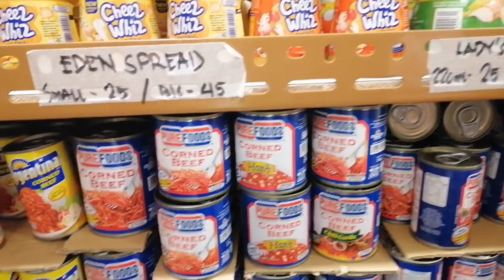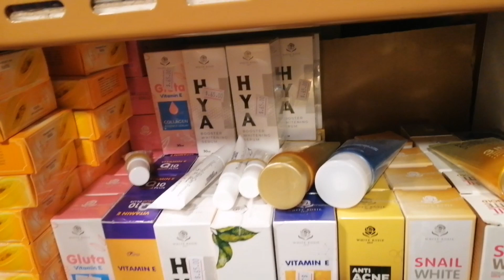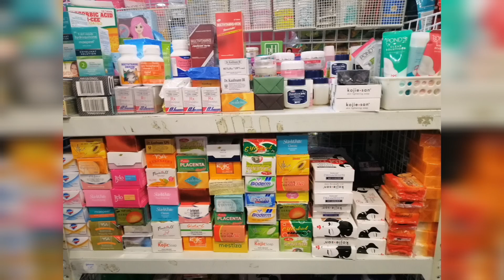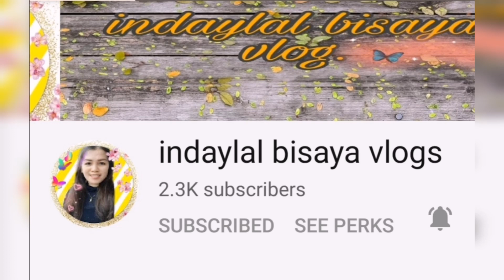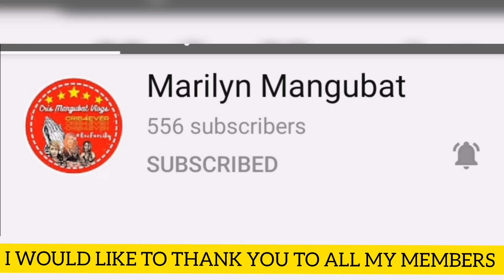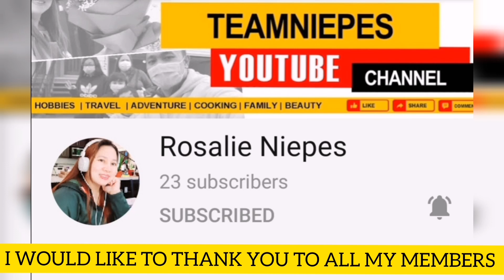WORLD WIDE PLAZA HONG-KONG || PHILIPPINES STORE'S By Grace Pooh